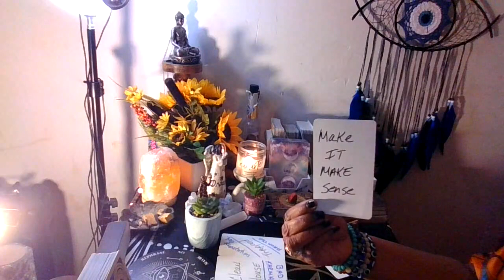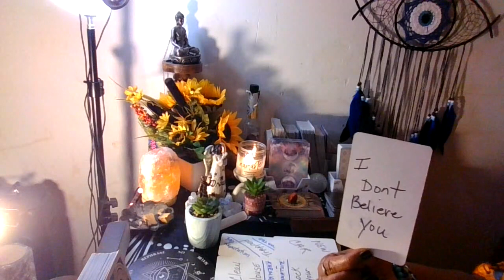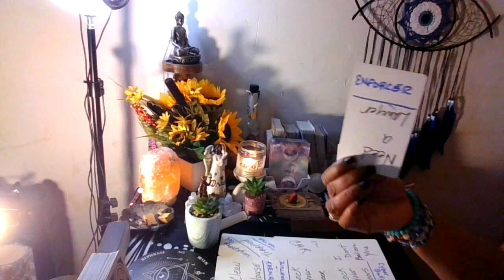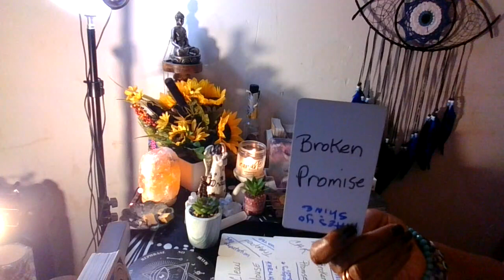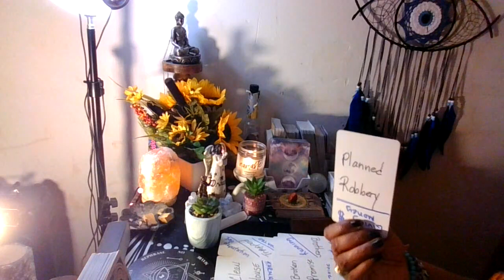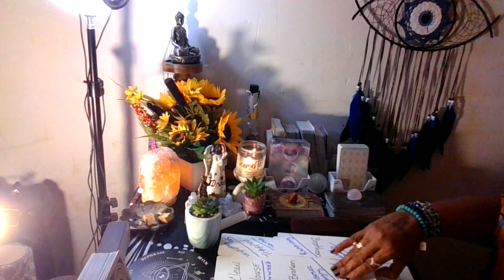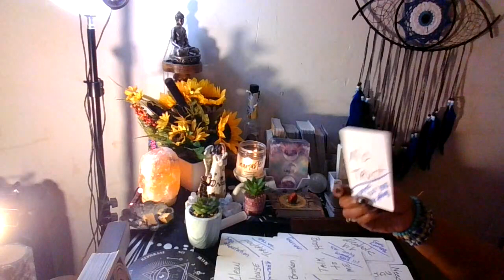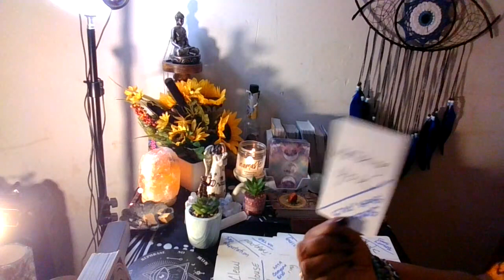Karmic feelin' the pressure , ur fed up with the bs, hidden drugs,a set-up !!!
Apologies for the sound, in the process of getting better equipment !